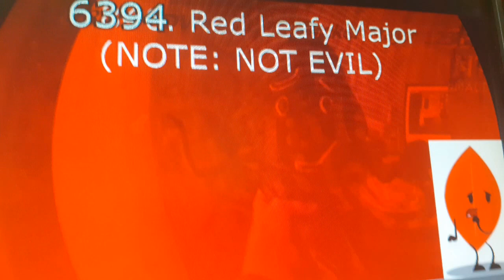Tadake Sounds Render Pack Collection Extended^763